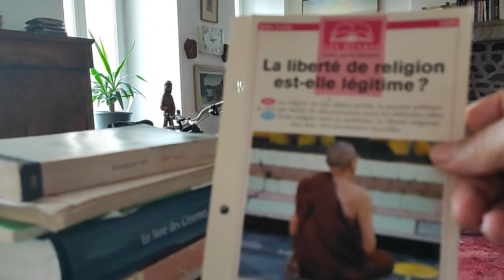Philosophie atypique. La liberté de religion est-elle légitime ? Locke. 3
Petite philosophie atypique et TSA à partir des fiches des éditions atlas ..
L'œuvre sous-jacente est de John Locke lettre sur la tolérance.

La thèse : la foi est du ressort de la vie privée. L'État ne doit pas s'en mêler.
Oui l'État ne doit se préoccuper que des affaires politiques, sans chercher à réglementer la foi. Toutes les croyances religieuses ont le même droit d'exister. La politique et la religion sont deux domaines distincts. La foi est du domaine de la vie privée et spirituelle. Elle ressort de la liberté individuelle.